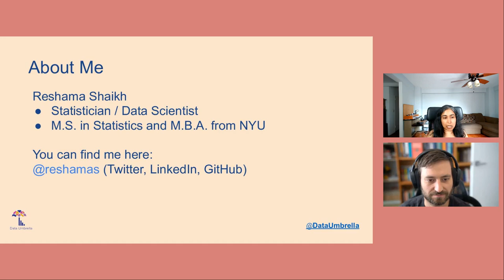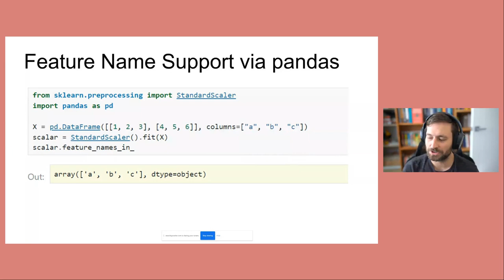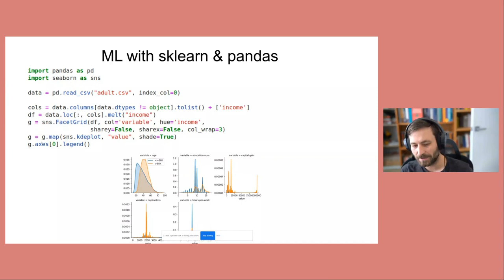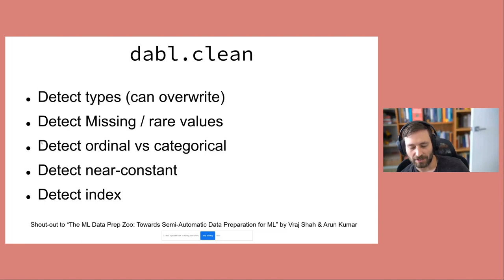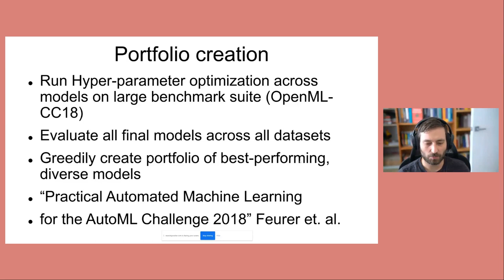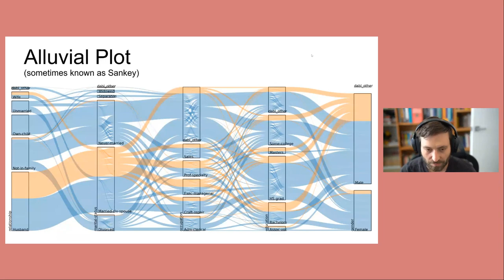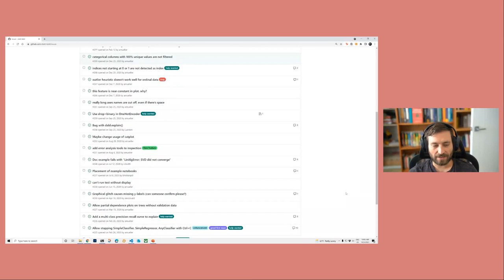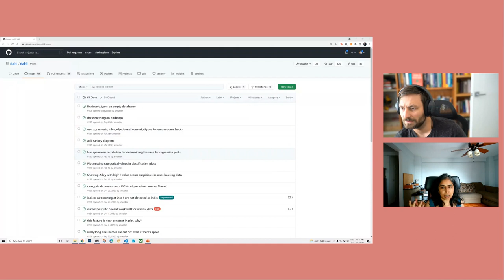[34] Taking the Edge Off of Data Science with dabl (Andreas Mueller)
## Upcoming Events

[34] Andreas Mueller: Taking the Edge Off of Data Science with dabl

## Agenda
00:00:00 Reshama introduces Data Umbrella
00:04:34 Andreas begins presentation
00:05:45 Discuss: scikit-learn 1.0 release highlights!
00:06:29 1.0: Keyword and positional arguments
00:08:06 1.0: Enforce column name consistency
00:10:52 1.0: Feature name support via pandas
00:11:30 1.0: Feature name support
00:15:07 1.0: Histogram gradient boosting is stable
00:16:30 1.0: More (splines, more plotting, quantile regression, online SVM)
00:17:55 Back to dabl; A real world ML workflow
00:21:28 Machine learning with scikit-learn and pandas
00:22:52 Example code: training a linear model in scikit-learn with pipeline (scale, impute, one-hot encode, continuous & categorical, logistic regression, grid search)
00:24:25 Automatic machine learning frameworks
00:26:35 Data Analysis Baseline Library (D-A-B-L)
00:30:00 Viz: dabl.clean, dabl.plot, dabl.AnyClassifier, dabl.explain
00:30:10 Data cleaning and preprocessing
00:33:35 Preprocessing
00:34:26 Visualization
00:38:50 Model building
00:40:45 Automatic model search, Portfolio creation
00:47:00 Mmodel explanation
00:47:55 Metrics (accuracy, precision, recall, F1, support)
00:49:17 Q: What is permutation importance?
00:52:16 Upcoming in next version of dabl (alluvial (Sankey) plot, )
00:55:48 Future goals (time series, text data, model compression, building explainable models)
00:56:27 pip install dabl
00:57:05 Q: How can people contribute to dabl?
00:59:47 Q: Have you thought about making the plots interactive? (sharing about lux)
01:03:06 Q: What is your opinion on using permutation importances vs shapely regression vs relative weights importance?
01:06:05 Q: Do alluvial plots use causal modeling to detect relationships between predictors?
01:07:18 Q: Is dabl something that could have been part of scikit-learn?
01:10:55 Q: How does the Lux library complement dabl?
01:13:10 Q: Is interpreting models a next step in data science tools?
01:15:28 Q: Adding alt-text to visualizations. How do we describe visualizations?
01:22:07 Closing words by Andreas

## Event
In many real-world applications, data quality and curation and domain knowledge play a much larger role in building successful models than coming up with complex processing techniques and tweaking hyper-parameters.

Therefore, a data toolbox should enable users to understand both data and model, and not burden the practitioner with details of formatting plots, rote preprocessing steps and hyperparameters.

The dabl library is a first step in this direction. It provides automatic visualization routines and model inspection capabilities while automating away model selection.
This talk will introduce the dabl library and show how to use it to quickly create supervised models and identify modeling and data quality issues.

## Speaker
Andreas Müller is a Principal Research SDE at Microsoft, where he works on the interface of the Data Science ecosystem and cloud infrastructure. He previously held positions as Associate Research Scientist at the Columbia Data Science Institute and as a Research Engineer at the NYU Center for Data Science. He is one of the core developers of the scikit-learn machine learning library, a member of the scikit-learn technical committee, and the author of the book "Introduction to machine learning with Python". His work focuses on practical aspects of machine learning and the development of user-centric machine learning software.